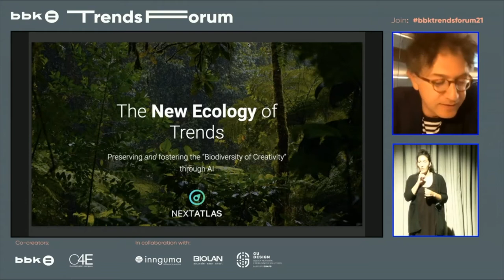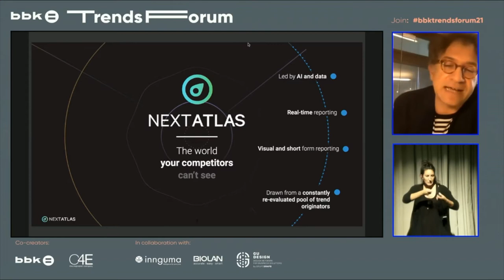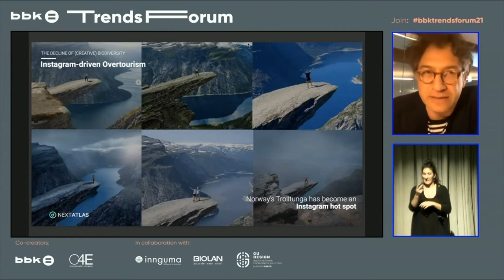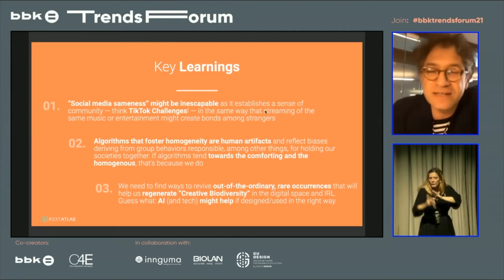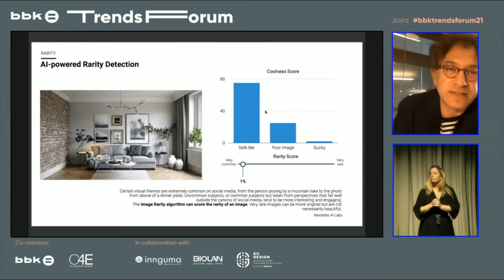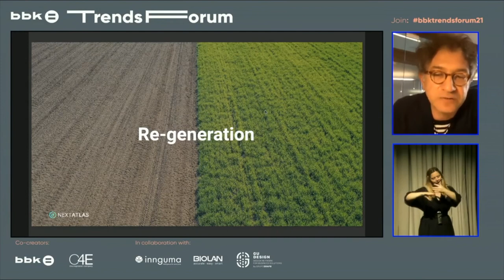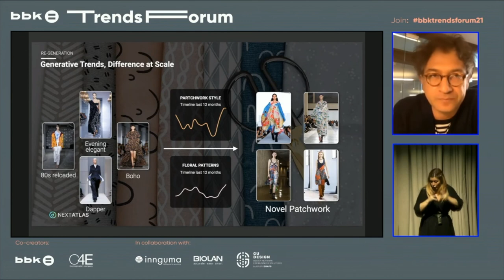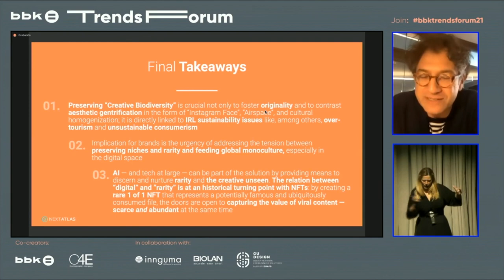BBK Trends Forum | Luca Morena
Intervención de Luca Morena, doctor, fundador y director ejecutivo de Nextatlas en el BBK Trends Forum 2021, evento cocreado junto a C4E.

Luca Morena tiene un doctorado en Filosofía por la Universidad de Bolonia y ha realizado un posdoctorado en el Laboratorio de Ontología de la Universidad de Turín. Sus principales intereses de investigación se encuentran ahora en la filosofía de la tecnología y la IA.  Luca es cofundador y director ejecutivo de iCoolhunt SpA / Nextatlas.